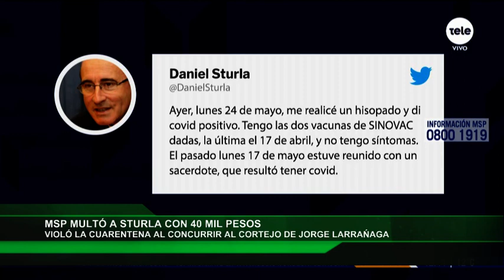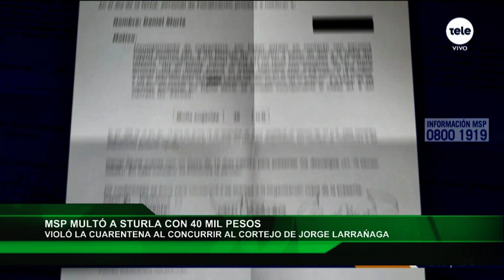La Red STURLA